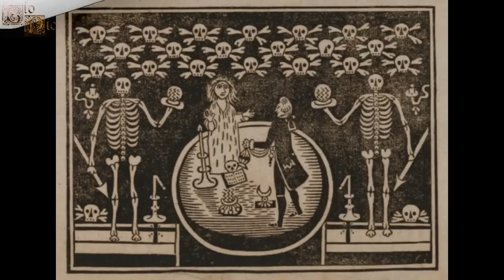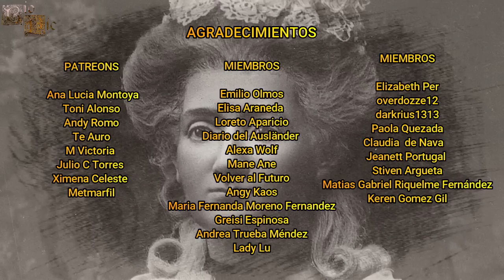Marie Tussaud, El Museo de Cera de Madame Tussauds y su Cámara de los Horrores.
Madame Tussaud fue una dama francesa que tenía un gran talento para esculpir figuras de cera, siendo famosa por fundar su propio museo,  pero ella  tendría una vida llena de penurias y le tocó vivir en sus propias carnes los horrores de la revolución francesa, unas vivencias que representaría posteriormente en su conocida Cámara de los Horrores.